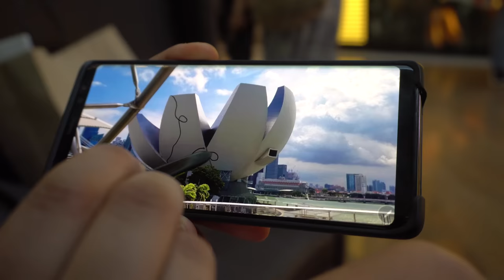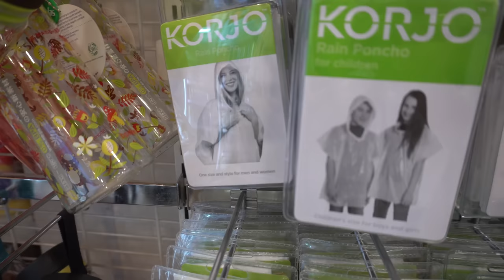A week in the Life - Episode 019 | LOVE Singapore !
Love Singapore!

Flew out for the opening of Puma Selects first ever store, located at the world renowned Marina Bay Sands in Singapore, and to celebrate the launch of the Puma x Shantell Martin second collection.